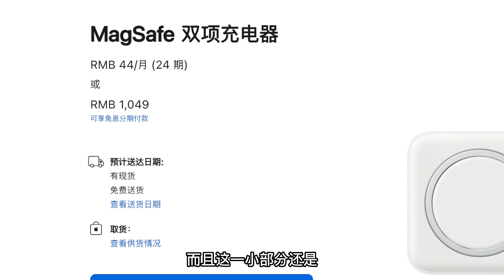这些苹果产品你可以考虑一下，然后别买｜2023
前一阵子突然种草了几款苹果产品，然后理智告诉我别当冤种，所以特此把一些2023年目前千万别买的几款产品分享给各位。
省点钱不香么？